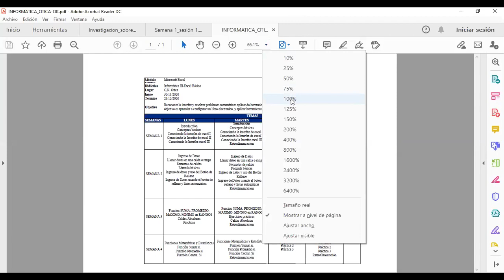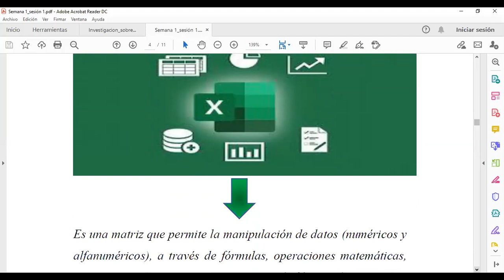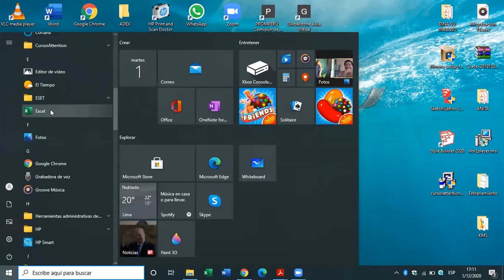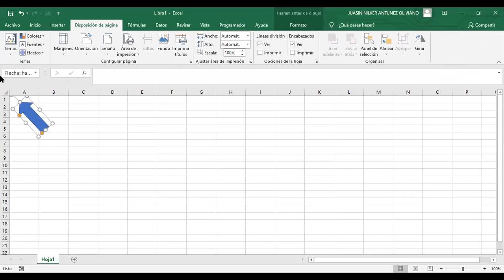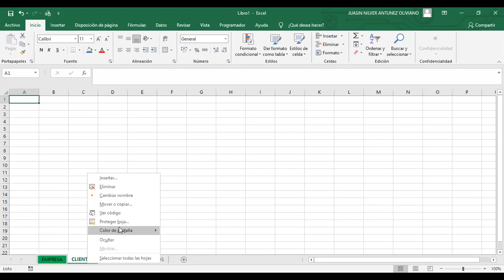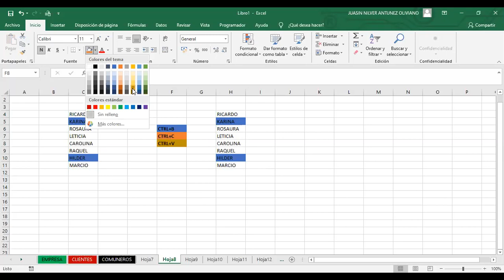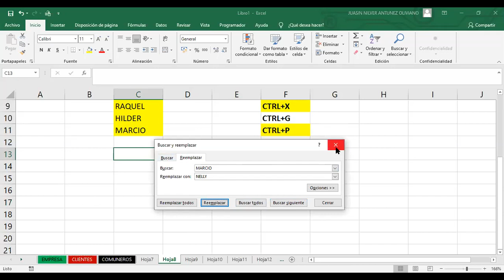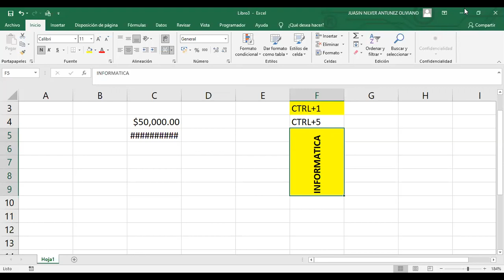Semana1 sesion1 Excel